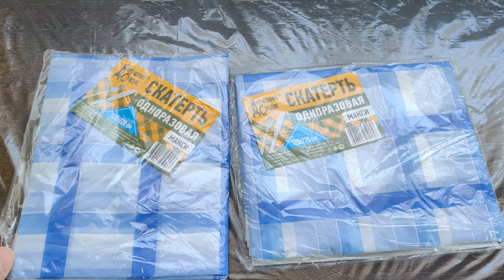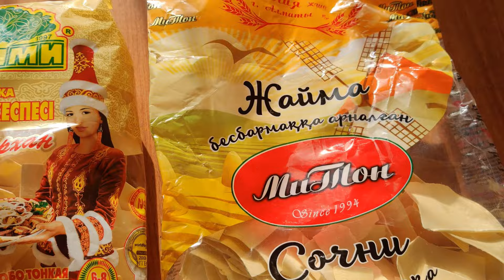ЖИЗНЬ ПОСЛЕ ПЕРЕЕЗДА В ДОМ! Разгребаем завалы. Делаем жизнь комфортнее. Маркиз освоился в доме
Всем привет! Добро пожаловать на канал!
В начале лета, в жизни нашей семьи произошли большие перемены. Мы продали квартиру и купили новый дом без ремонта и коммуникаций.
Максимум за три месяца нам надо было сделать дом жилым и переехать в него.
На протяжении трёх месяцев мы делали ремонт в нашем доме и в основном своими руками, вдвоём с мужем.
На днях мы переехали из квартиры в наш дом.
Ну и конечно же, ремонт в доме продолжится!
И теперь, помимо вязальных роликов на канале будут выходить видео о ремонте и обустройстве нашего дома.